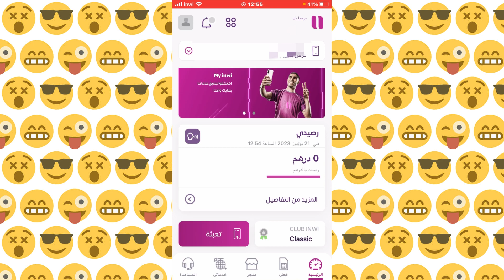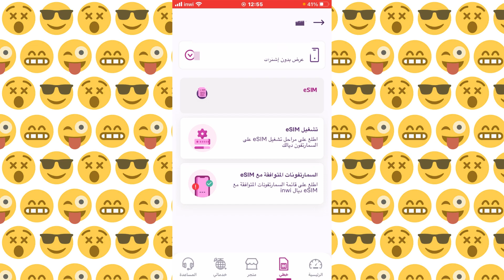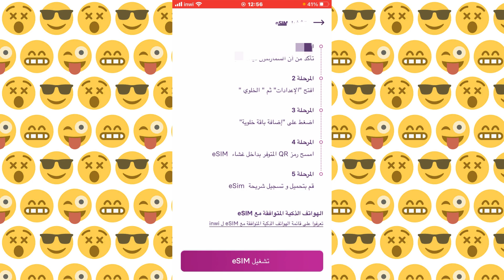كيفيت تشغيل e-sim أنوي